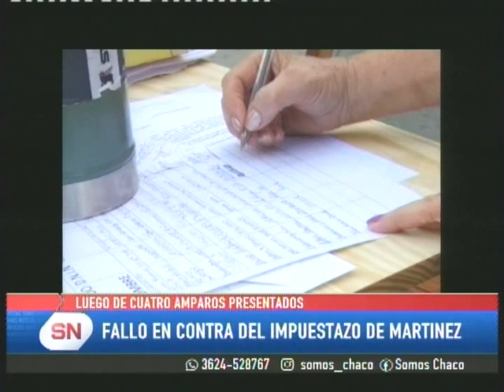FALLO EN CONTRA DEL IMPUESTAZO MUNICIPAL EN RESISTENCIA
La justicia hizo lugar a la presentación en contra del llamado Impuestazo de la anterior gestión. Explican detalles de la medida y cómo repercutirá en los vecinos.